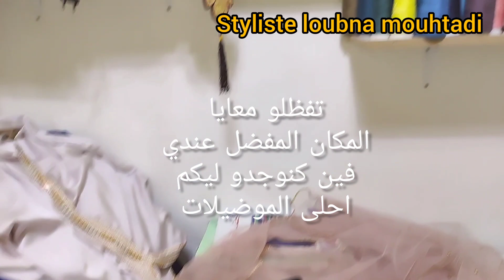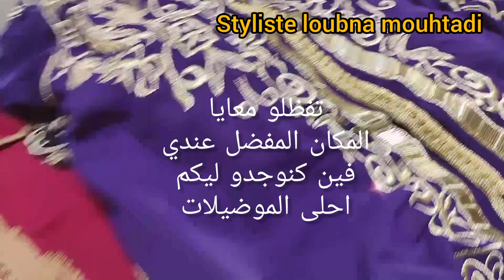بغيتي جلابة،تكشيطة ولا قفطان مرحبا بيك 😍✂️🇲🇦👌 عشاق الذوق الرفيع كيف جاكم المحال 🤔 على قد الحال 🥰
البدايات صعيبة لكن الحمد لله على محلي المتواضع مرحبا بكم عندي 🥰😘👌